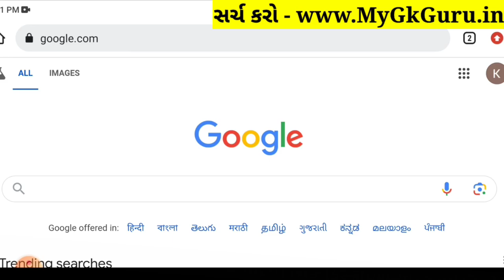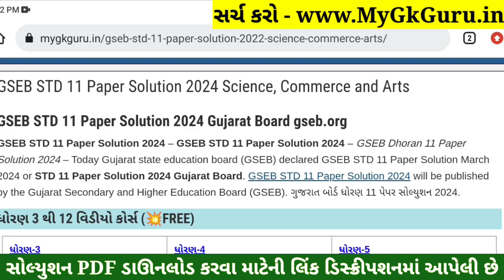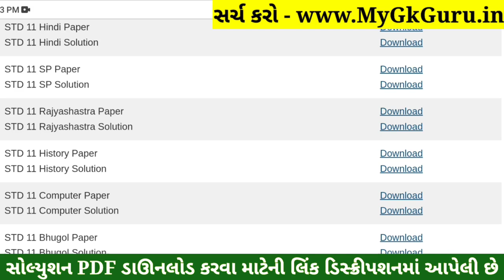STD 11 Rajyashastra Paper Solution 2024 50 Marks, STD 11 Rajyashastra First Exam Paper Solution 2024